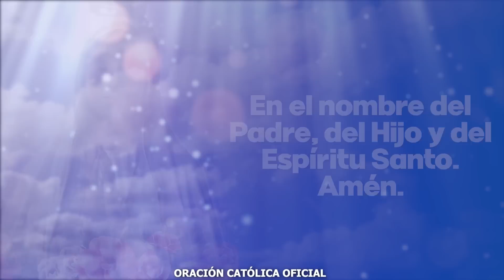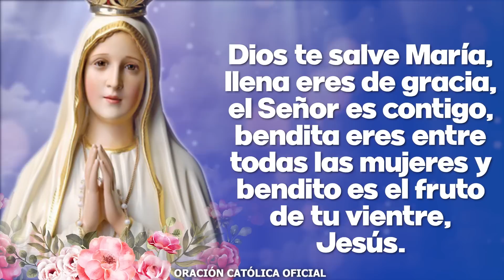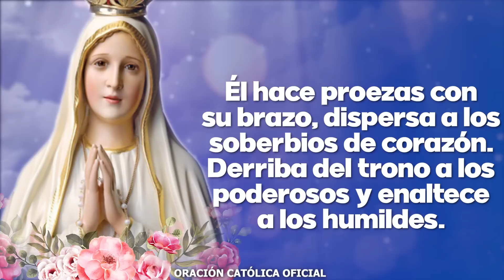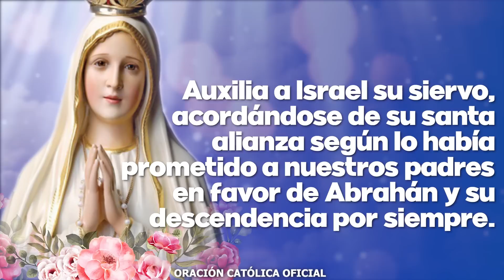Ángelus de Hoy DOMINGO 24 DE JULIO de 2022 ORACIÓN DE MEDIODÍA